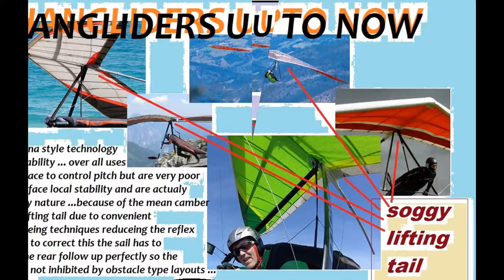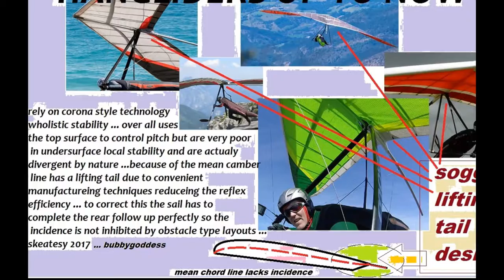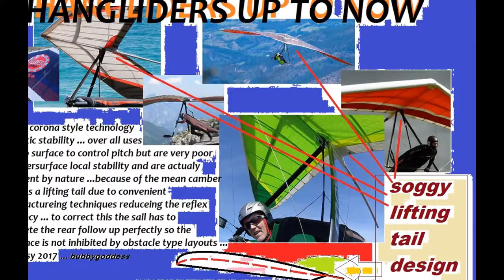hanglider reflex design up date skeatesy 2017 bubbygoddess